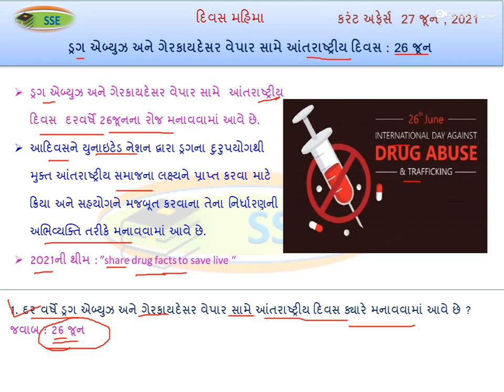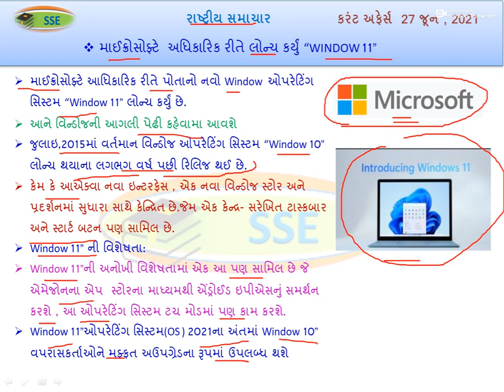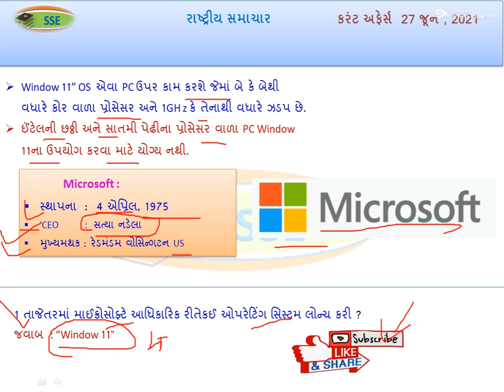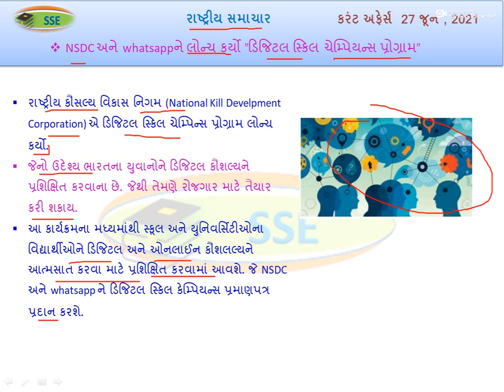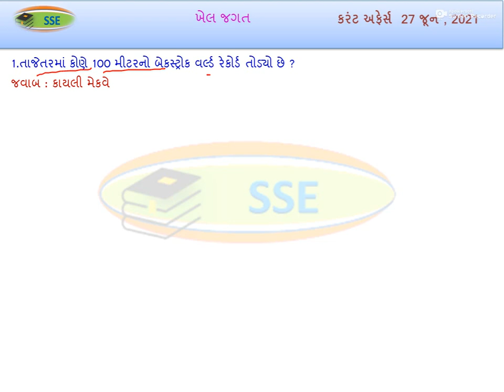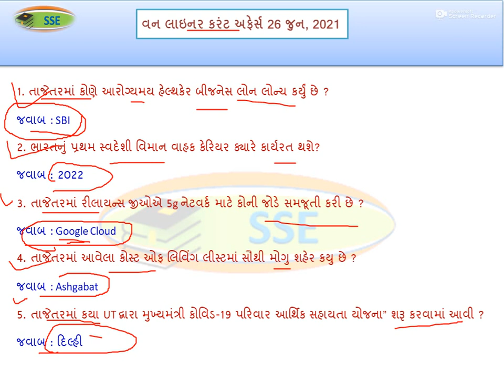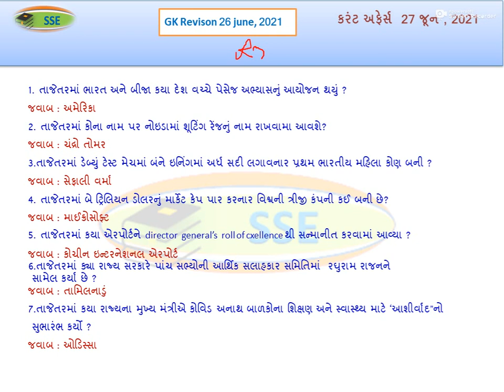27 June , 2021 Daily Current Affairs With GK In Gujarati By Sarjan Gameti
- 27 Daily une Current Affairs - 2001 થી 2020 સુધીની તમામ પરીક્ષામાં
    પૂછાયેલ
- બંધારણ અને સામાન્ય વિજ્ઞાનના સવાલોનુ સોલ્યુશન.
- આવનારી તમામ સ્પર્ધાત્મક પરીક્ષા માટે ખાસ GK
- MOST IMP Current Affairs
- Gujarat Map trick - Computer GK